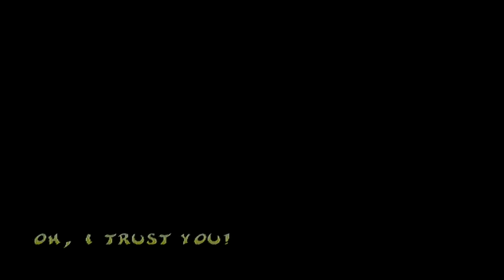Rayman Revolution Part 24: The Pirate Ship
It's the final level full and here is where they decide to introduce new crazy mechanics!